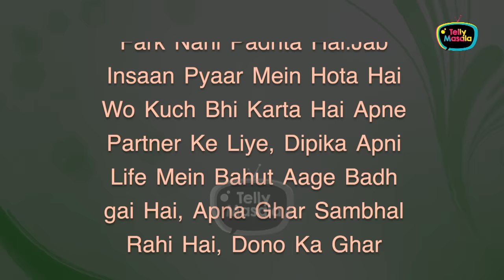Shoaib Usko Dupatta... Falaq Naaz On Dipika Kakar Following Islam After Marriage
Falaq Naaz gives a shocking statement on Dipika Kakar following ISLAM after marrying Shoaib Ibrahim, says  Whatever she is doing she is in love with her husband Shoaib.